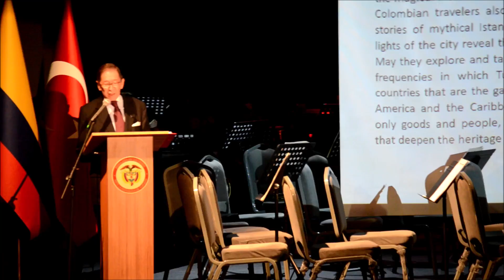KOLOMBİYA İLE TÜRKİYE ARASINDAKİ DİPLOMATİK İLİŞKİLERİN 65 YILINI ANMA VE BARIŞ KONSERİ